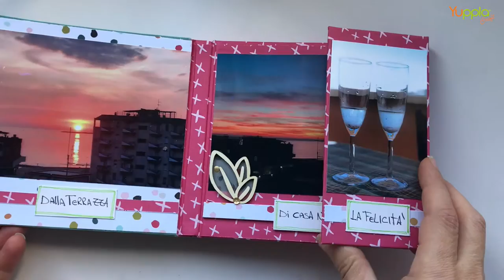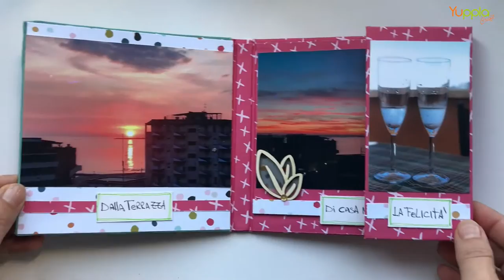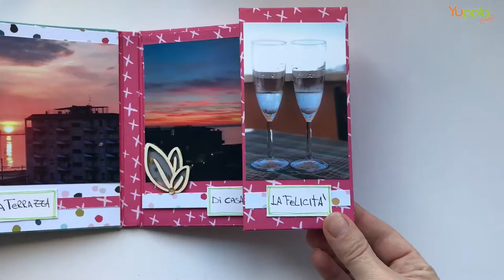Video Tutorial - Enjoy everyday - Mini album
Oggi, Maria Antonietta, per il suo videotutorial mensile ha creato  crea un mini album utilizzando stoffa, carta e ovviamente abbellimenti Yuppla Craft :)